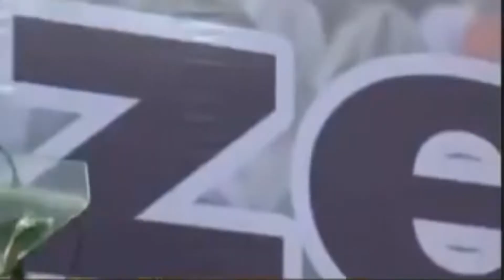Funny and sad tiktok id comedy king05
हेलो कोन
            हम बोल रहे
                            कोन
                                   हम बोल रहे
     Funny video
रितेश पाण्डेय
Tiktok id comedy king05